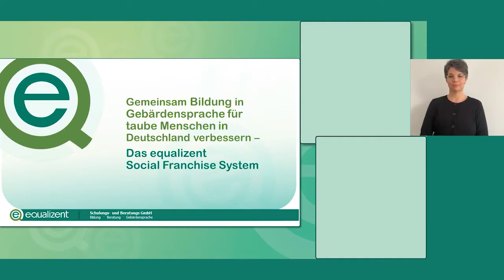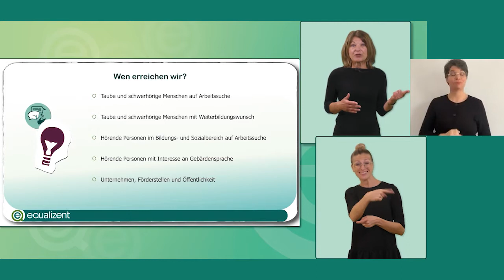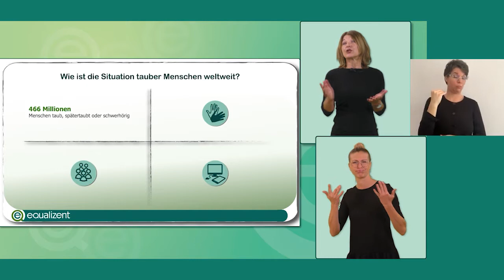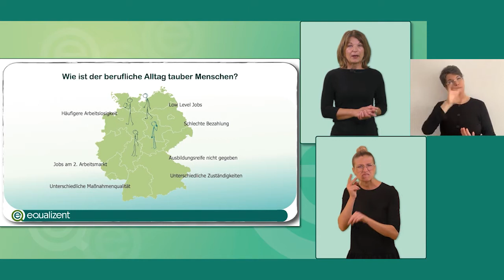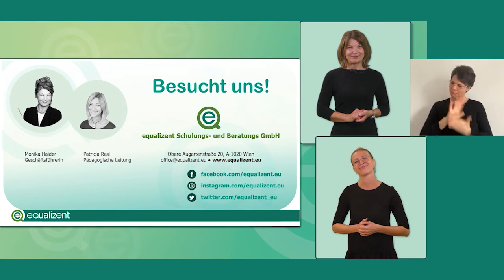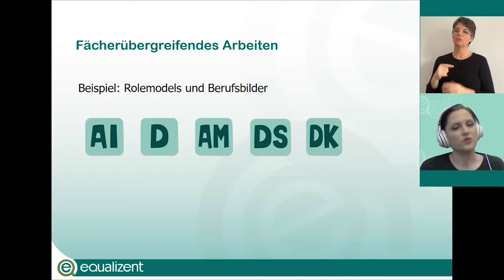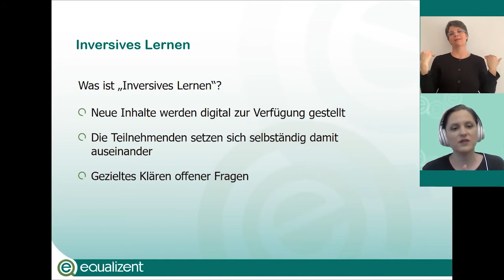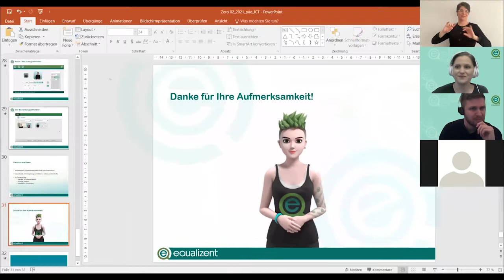Bessere Bildung für gehörlose Menschen – mit Technologie im equalizent Social Franchise System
Panel in Deutsch &amp; Österreichischer Gebärdensprache (ÖGS) mit Dolmetschung in Deutscher Gebärdensprache (DGS).Monika Haider & Patricia Resl beleuchten die verbesserungswürdige Lage der Bildung für taube Menschen in Deutschland. Anschließend erläutern sie das Konzept des equalizent Social Franchise. Mit diesem System können Bildungsträger oder Gehörlosen-Organisationen die Bildung für taube Menschen in ihrer Region verbessern. Folgend zeigt Johanna Steiner praktische Anwendung von ICT im equalizent System - vom interaktiven Intranet, über Lehrmaterialien für inversives Lernen bis zu eLearning Games. Diese Games sind speziell für taube Menschen konzipierte digitale Lernspiele, die einfach an unterschiedliche Gebärdensprachen und Lautsprachen angepasst werden können.

Speakers:
Monika Haider, equalizent, Austria
Patricia Resl, equalizent Kompetenzzentrum Wien, Austria
Johanna Steiner, equalizent Social Franchise Zentrale, Austria
Andreas Rothe, equalizent Social Franchise Zentrale, Austria
Ingrid Pointecker, equalizent Kompetenzzentrum Wien, Austria